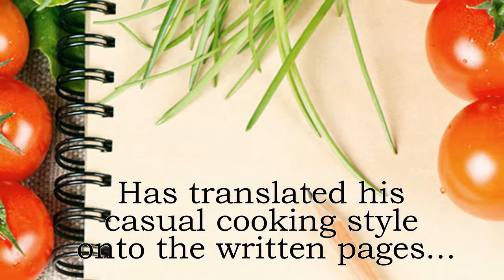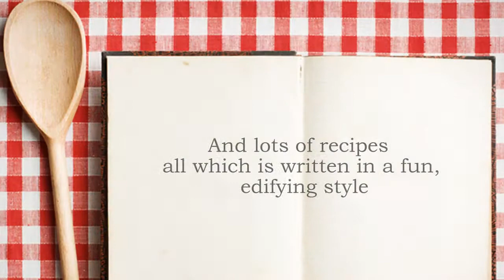Xulon Press book The Kid's Cookbook With Chef Peter | Chef Peter Sinish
Xulon Press introduces The Kid's Cookbook With Chef Peter by author Chef Peter Sinish.The Xulon Press bookstore provides an easy way to purchase this book using the link below, or you can find it at your local Christian bookstore.: